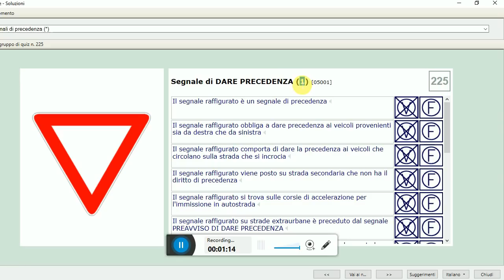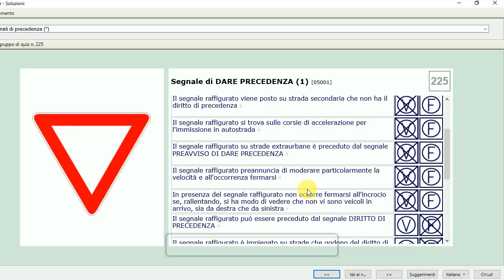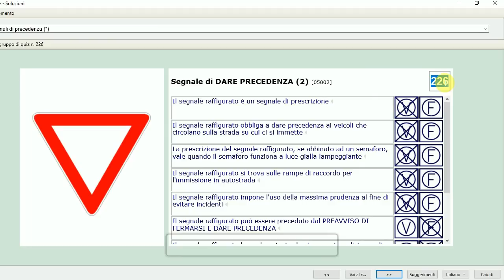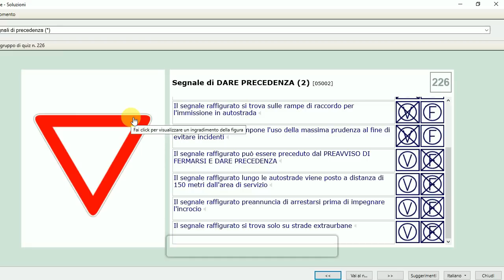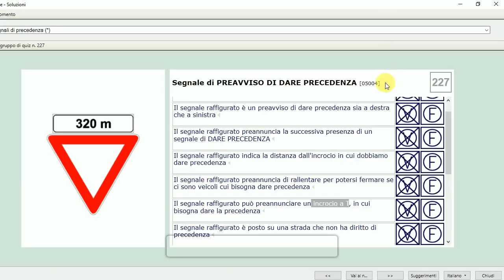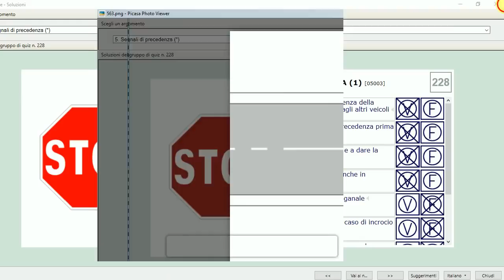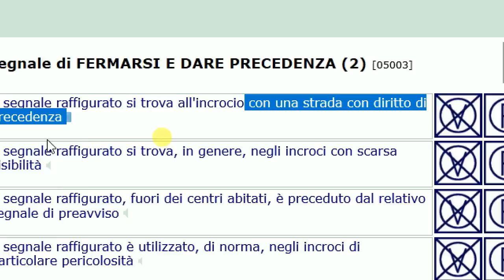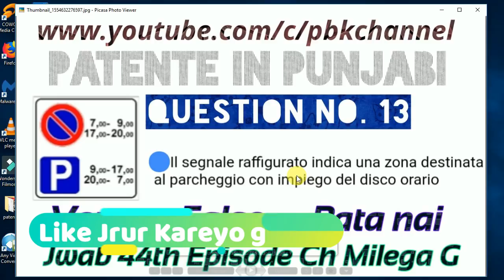Patente B in Punjabi 2024-2025 Free | Episode 43 Lecture 5.225 to 5.229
Segnale di DARE PRECEDENZA (1)
Segnale di DARE PRECEDENZA (2)
Segnale di PREAVVISO DI DARE PRECEDENZA
Segnale di FERMARSI E DARE PRECEDENZA (1)
Segnale di FERMARSI E DARE PRECEDENZA (2)

for Android

for IOS(iphone)